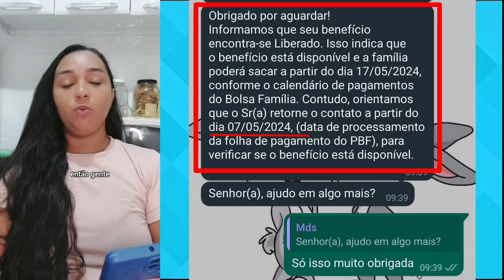BOLSA FAMÍLIA MÊS DE MAIO ATUALIZAÇÃO DO APLICATIVO BENEFÍCIO LIBERADO E BLOQUEADO!